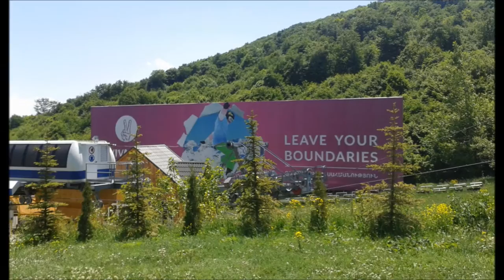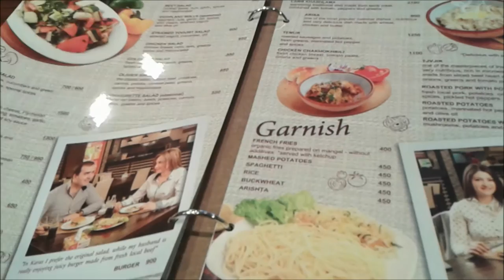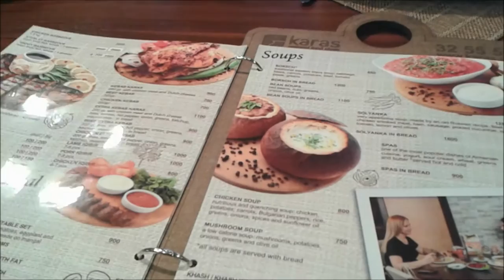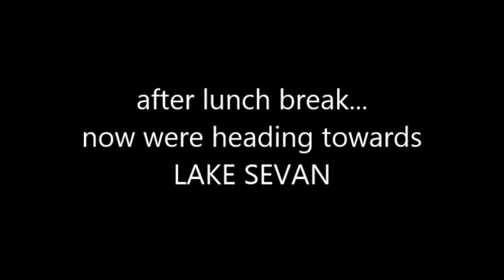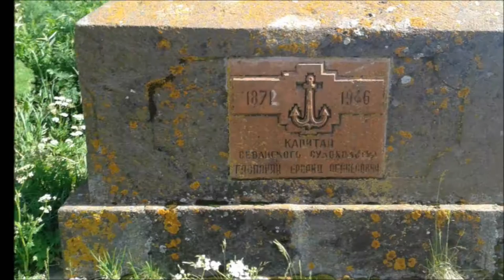EXIT TO ARMENIA: DAY 5 - LAKE SEVAN TOUR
EXIT TO ARMENIA: DAY 5 - LAKE SEVAN TOUR (Full Episode)
Enjoying the fifth day of my exit in Armenia with new found friends whom I met on the tour van and 3 of my hostel mates - Jo, Jeff and Erwin.

Music: Jeff Keale, David Cutter,  Joakim Karud, Coldplay, System Of A Down,  Saliva, & Parokya Ni Edgar.

Thanks to our tour guide & transporter: Ms. Gaya Pepi Vardanyan, Andy Vardanyan and Vanz of GLOBAL ADVENTURES TOURS ARMENIA

Also thanks to JOYFUL HOSTEL - ARMENIA  and DANA EXPRESS

DAY TRIP from Yerevan:
1. Tsaghkadzor Ski Resort
2. Kecharis Monastery
3. Lake Sevan & The Sevanavank Monasteries
4. Parz Licht (forest lake)